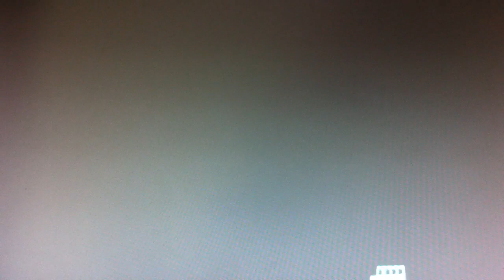I bet you don't know this about Pascal! - ACCF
Made by BlueberryFlames

You need to give him a Scallop, and it can't be a White Scallop -.-
He'll give you a ship furniture back! :D